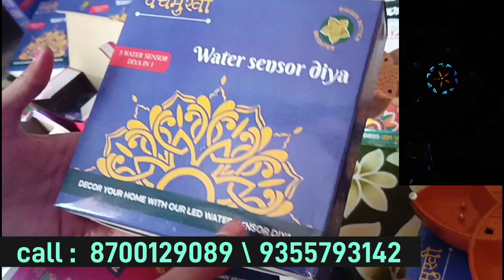दिन के 8 से 9 पीस आराम से बिकेगा | New business idea 2023 | Smart gadgets | New Product New business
Call for more information ℹ️

THIS VIDEO IS ONLY MADE FOR GOING OWN BUSINESS

PURPOSE. ONLY RELATED TO MARKET INFORMATION

ITS YOUR RESPONSIBILITY TO BE SURE

ये वीडियो सिर्फ मार्किट की जानकारी देने के उद्देस्य से हैं और आप लोगो को new business idea देते है।

AND IN BUSINESS. PURCHASING ANYTHING, MUST RESEARCH & Discussion WITH OUR TEAMTO MARKET FROM YOUR SIDE BEFORE ANY KIND OF BUSINESS.

जिम्मेदारी नहीं होगी | ग्राहक अपनी खरीदारी अपनी सूझ बुझ से और सोच समझ के करे ।